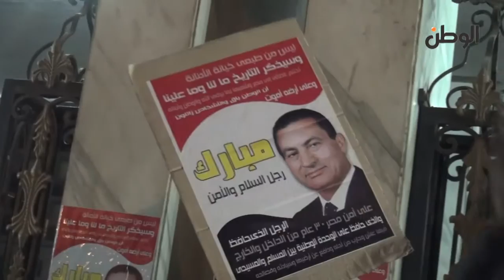وقفة "أبناء مبارك" أمام مستشفى المعادي العسكري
جريدة الوطن
جريدة يومية مستقلة